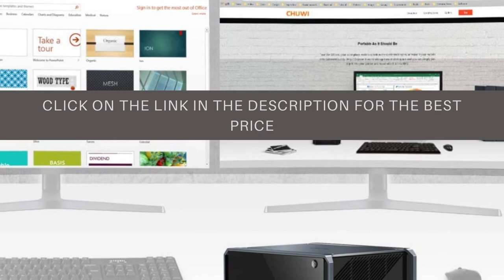CHUWI CoreBox X Windows 10 Mini PC - best buy chuwı corebox x windows 10 mini pc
Click here for the best price:

CHUWI CoreBox X Windows 10 Mini PC - best buy chuwı corebox x windows 10 mini pc over review,best price

Tough i7 core, workstation level performance——The body is less than 2L but features powerful Core i7, dual-core quad-thread, 3.2ghz. Its performance level is up to workstation and can bring the ultra transcendental experience in multiple scenarios such as document office and heavy design.
Hard decoding 4K video with two screens output——Intel Iris 540 Graphics can hard decode 4K high bit rate ultra HD video smoothly. There is HDMI and DP interface to support two monitors output the video signal. One of them, DP can transmit 4K@60Hz signal.
Task switching in seconds——Built with 8GB memory and 256GB SSD meet the need for daily use. And SO-DIIMM memory can expand dual-channel memory to improve the load space and enjoy the fluent use experience.
High speed dual frequency WiFi, always online——CoreBox X adopts Intel AC 7265 wireless model which supports 2.4G/5G wireless connection.5G has a bandwidth of up to 867Mbps and an RJ45 Gigabit network port *2. It can transmit at top speed regardless of wireless or wired.
Multi-system support, multi-purpose——Pre-installed Windows 10 operating system, can use Office efficient Office, has a large number of software ecology, games, video and audio resources, and also supports Linux system, more convenient for software development, server construction, to meet a variety of purposes and usage habits.